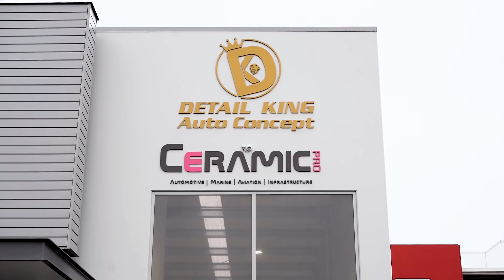Honda NSX Detailing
🚗1995 Honda NSX🚗
We performed a Concours Package + Ceramic Pro Coating on this Sports Car at Detail King Auto Concept to restore depth & shine to the paintwork & detail the interior, wheels, and trim.

The Car:
➜ 1995 Honda NSX 2-door fastback coupe body
➜ V-6 3000CC
➜ 206 kW / 280 PS / 276 hp (JIS net) of power
➜ 5-speed manual powertrain
➜ 0-60 mph in 5.5 sec, 0-100 km/h in 5.7 sec
➜ A mere 40,900 miles with original car cover
➜ "New", "Sportscar" "eXperimental"
➜ Thrill supercar motoring
➜ Well-built and reliable package

The Detail:
➜ Snow Foam Pre-wash Exterior Of Vehicle
➜ Engine Bay Detailing
➜ Glass Clay
➜ Exterior Paint Decontamination
➜ Full Interior Rejuvenation Treatment
➜ 2 Step Polishing Process
➜ Ceramic Pro Coating Interior + Exterior
➜ Exhaust Polish
➜ Wheel Refurbishment

We have got various detailing option available for your vehicle.
Contact & Booking:
1 Pilgrim Place, Christchurch